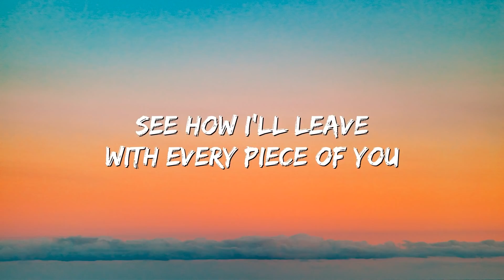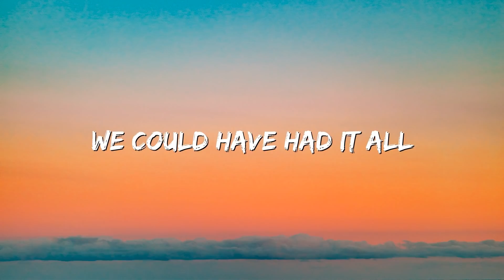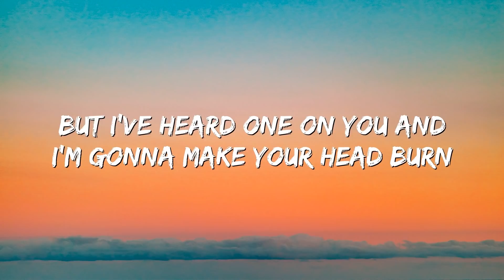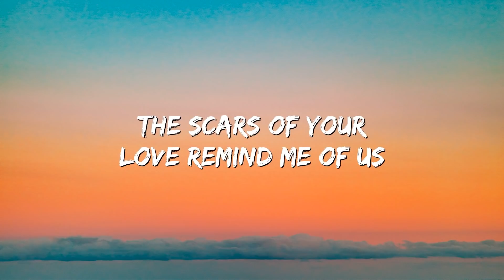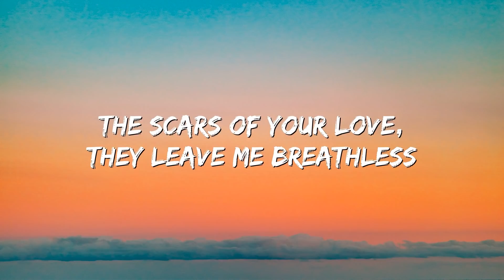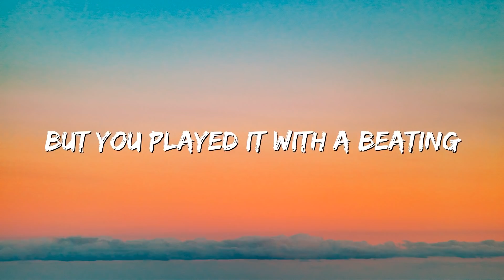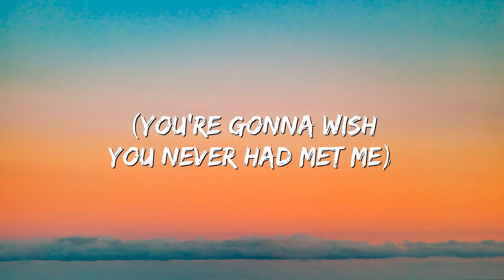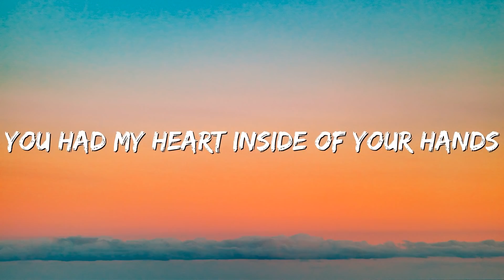Adele - Rolling In The Deep (Lyrics)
🎤 Lyrics: Adele - Rolling In The Deep
[Verse 1]